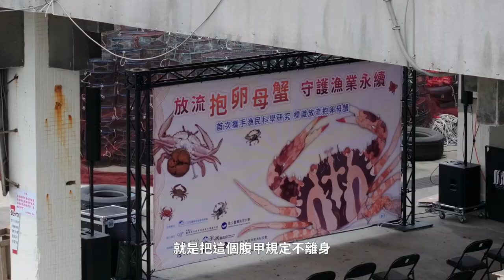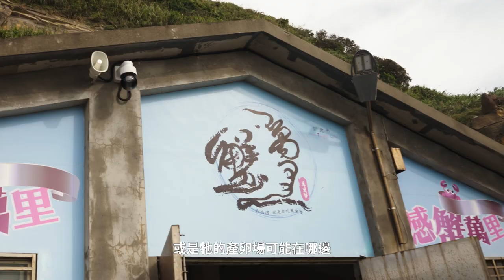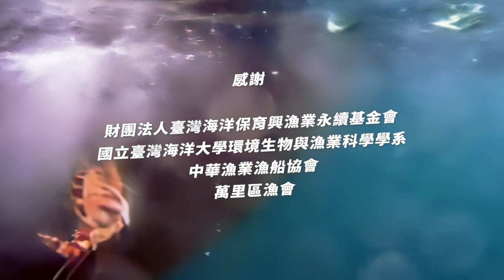科學採樣保卵母蟹培育及放流暨科學研究